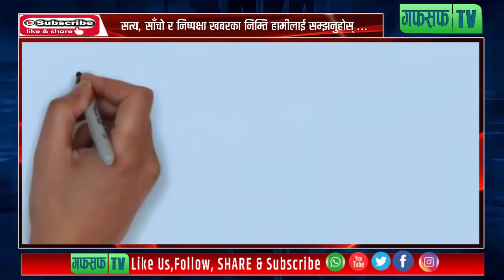PPS ल्याउन दार्जीलिङमा जल्ने नै भए त विधायक निरज जिम्बा ?